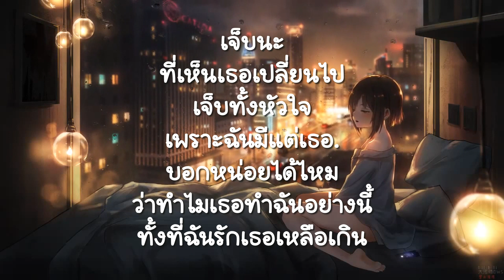เจ็บนะ-นาตาลี-แจ๊สกี้ (เนื้อเพลง)